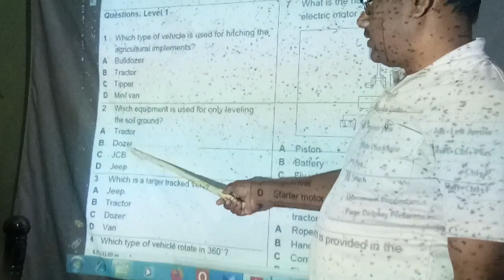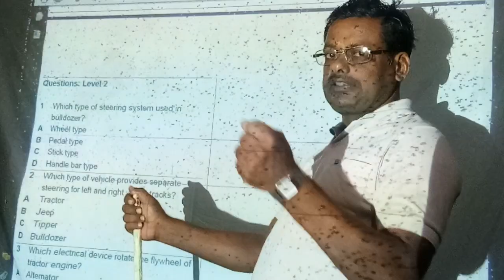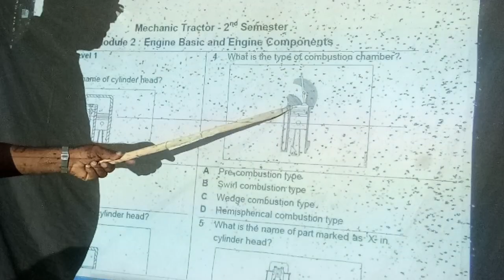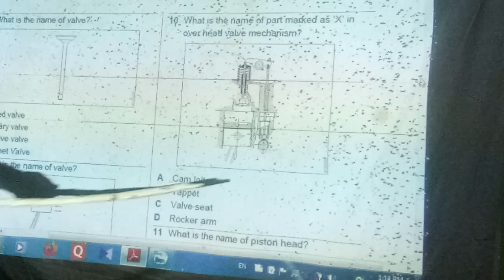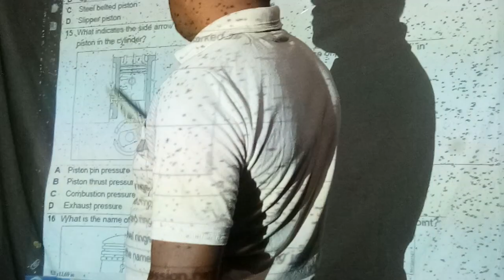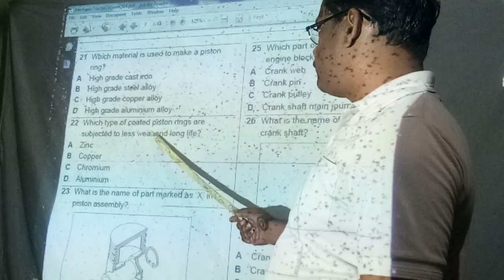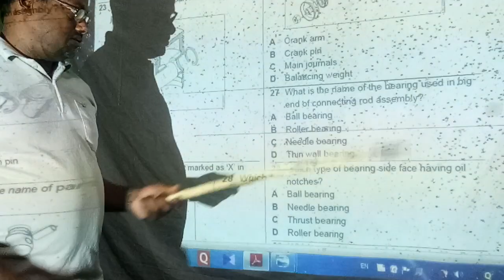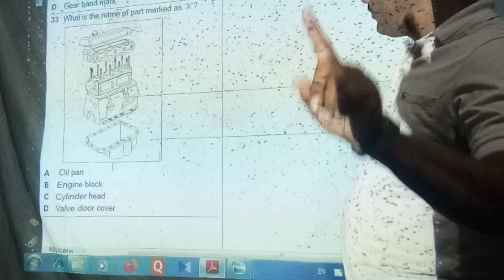1)MCQ above on Bharat skill (A)History and Development of Tractor B) Engine ) explain in Marathi.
For Automotive by Baban Ranganath Ghadage.1)MCQ above on Bharat  skill  (History and Development of Tractor&Engine Basic and Engine Components) explain  in Marathi.